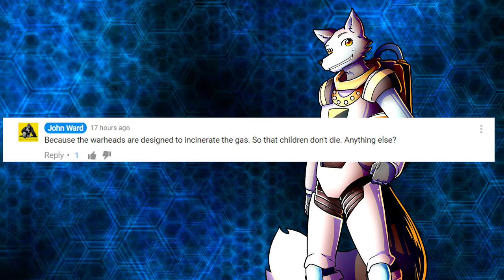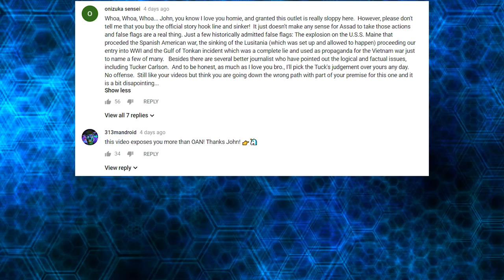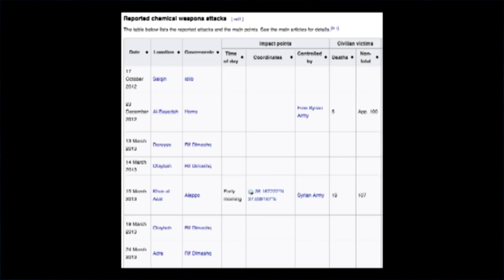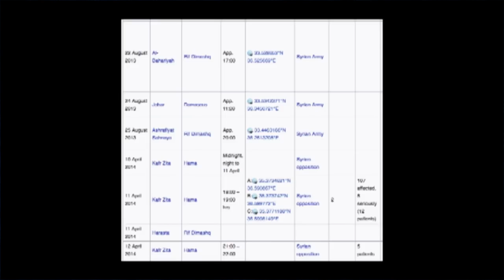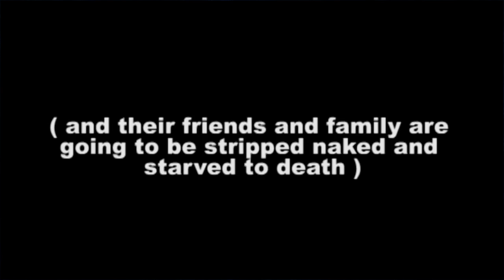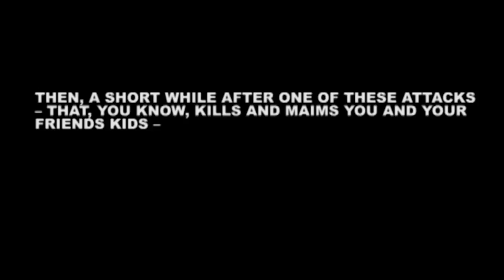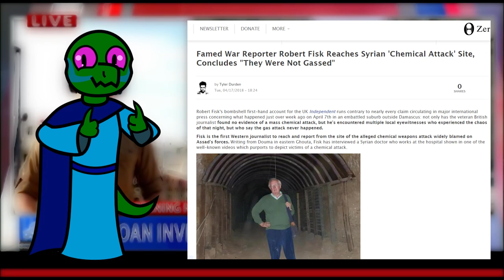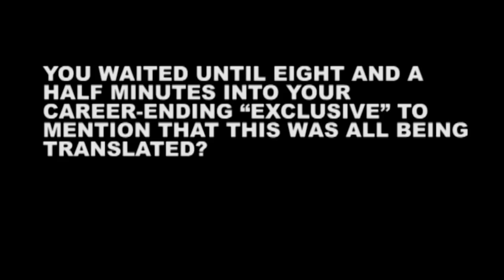IRREFUTABLE EVIDENCE The Assad Chemical Attack Narrative is Toothless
ZeroHedge: Boy in Syria Chemical Attack Video Raises Doubt Even Happened